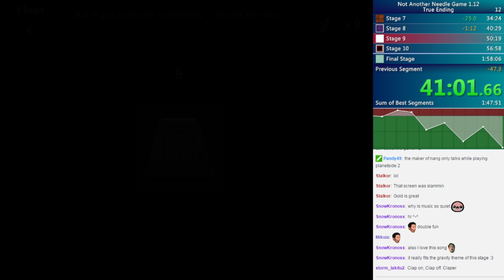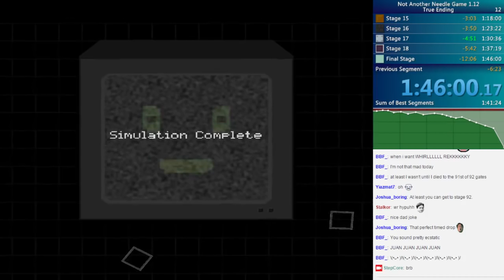(PB) Not Another Needle Game: True End in 1:46:00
An improvement of 12 minutes over my last run. Jesus christ.